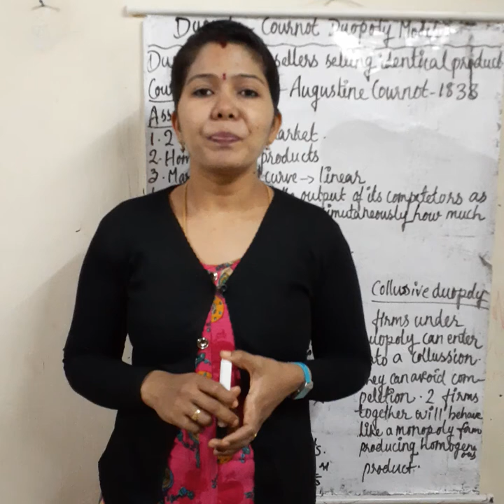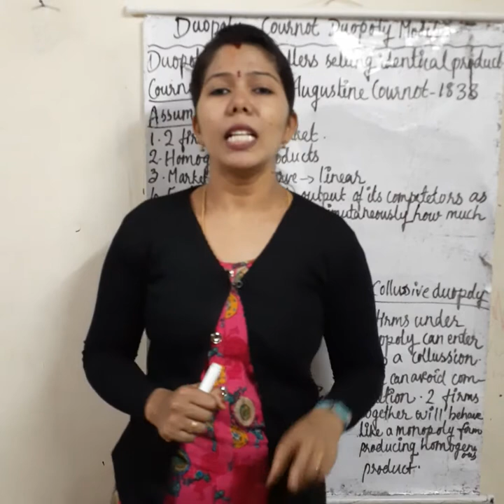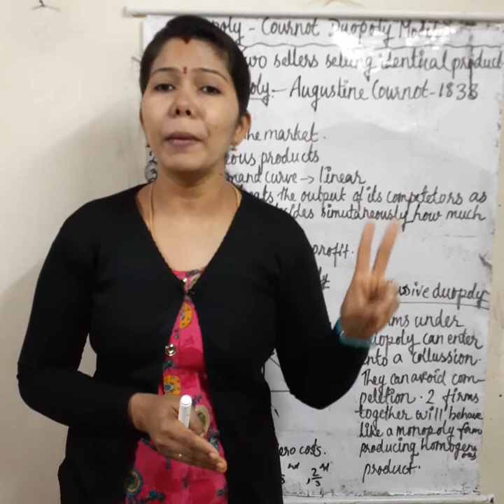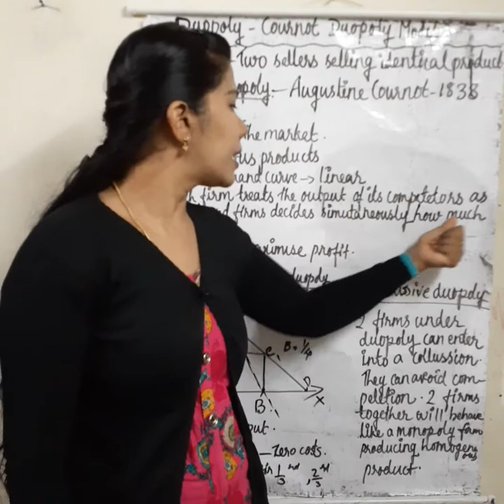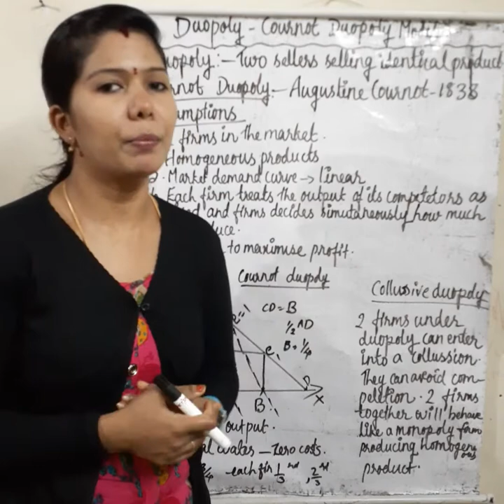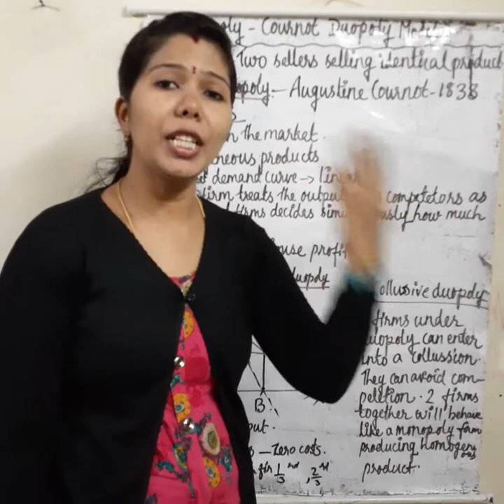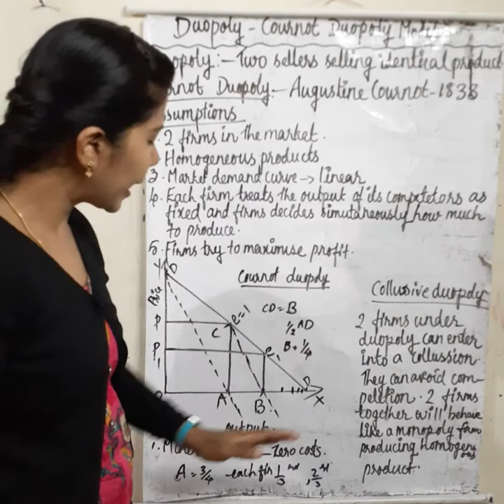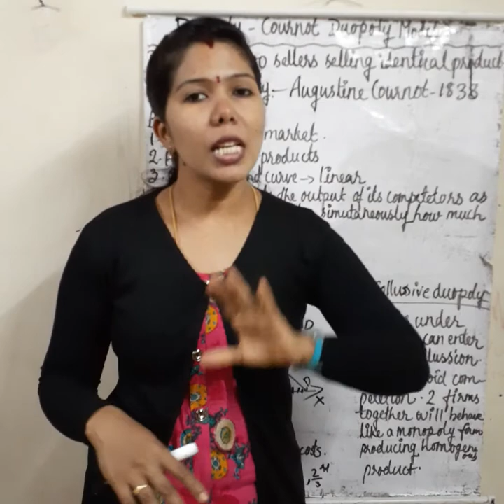Duopoly, Cournot Duopoly Model#Malayalam Explanation#For degree level STUDENTS.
Duopoly, Cournot Duopoly Model, Collussive Duopoly MALAYALAM EXPLANATION.